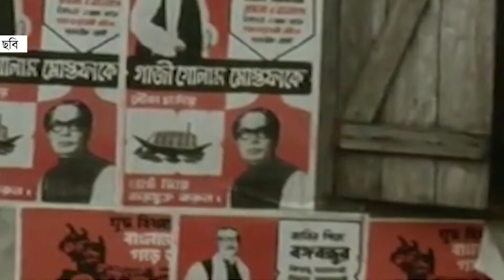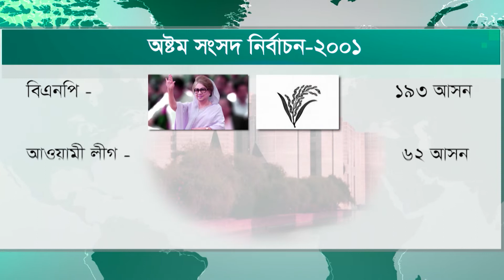একনজরে বাংলাদেশের বিগত দশ নির্বাচন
১৯৭১ সালের স্বাধীণতার পর থেকে বাংলাদেশে ১০টি সংসদ নির্বাচন অনুষ্ঠিত হয়েছে। সবশেষ ৩০ ডিসেম্বরের নির্বাচন বাংলাদেশের ১১তম নির্বাচন। একনজরে দেখে নিন স্বাধীনতার পর থেকে কার আমলে কে কত আসন পেয়েছিল